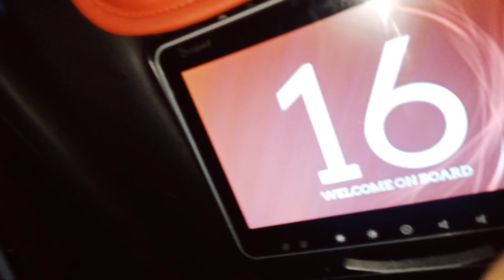Indriver ka driver na kia hamary sath anokha waqia || Ma Hiran ho gya || BAHU Vogs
Main aur mere dost Lahore mein InDriver ki services ka istemal kar rahe thay. Hamare sath aik anokha aur yaadgar waqia paish aaya jab hamare driver ne hamein dinner ke liye bulaya aur ek bottle ka offer diya.

Hum driver ke saath dinner ke liye tayyar ho gaye aur woh ek local restaurant le gaye, jahan par humein mazaydar khana mila. Dinner ke doran, driver ne hamare sath dostana aur khush adabi se baat ki, jaise hum dost ho. Iske baad, woh hamare liye aik bottle paani la kar di aur kehne lage ke "Aap log garmi mein hain, is liye ye paani aap ke liye."

Ye choti si gesture hamare liye bohot acha mehsoos hua, kyunki hum ne aksar suna tha ke drivers bade ruswai se pesh aate hain. Lekin is driver ne hamare sath aik asal insan ki tarah pesh aaya aur hamari chinta ki. Is waqia ne hamare dil mein aik khushnuma yaad chhod di, aur hamare liye InDriver ke sath safar karna ab aik yaadgar anubhav ban gaya.